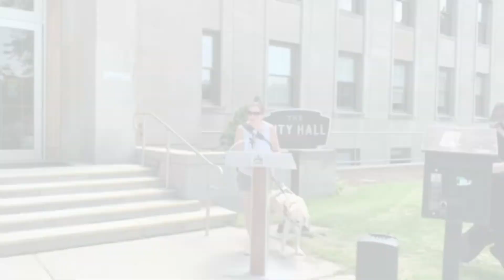National AccessAbility Week 2022 Proclamation - City of Peterborough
Mayor Diane Therrien proclaims the week of May 29 to June 4, 2022 as National AccessAbility Week in the City of Peterborough. She is joined by Phil Mechetuk, Chair of the City of Peterborough's Accessibility Advisory Committee, and Leslie Yee, Vice Chair of the Council for Persons with Disabilities.

Visit peterborough.ca/Accessibility to read the proclamation and learn about the City of Peterborough's update to its multi-year Accessibility Plan.